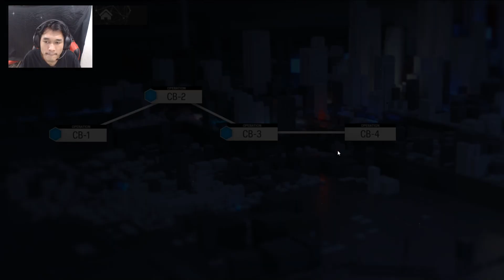Code of Brawl (CB-1, CB-2, CB-3, CB-4, CB-5) | Arknights Indonesia #58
Support terus game Arknights kalian bisa download gamenya di sini